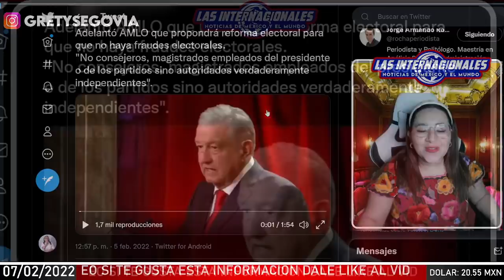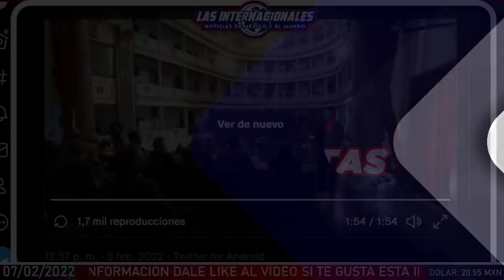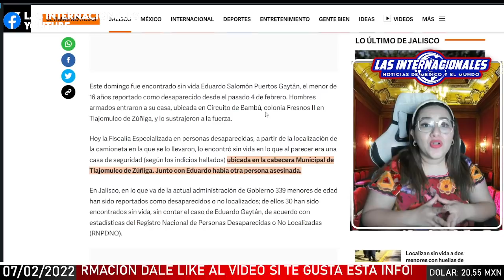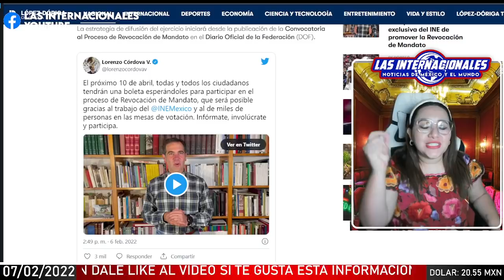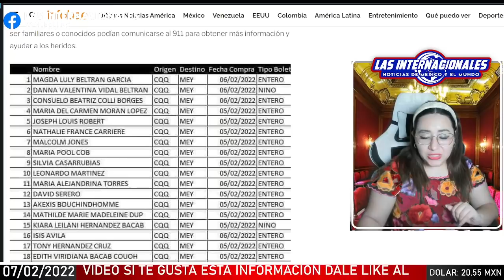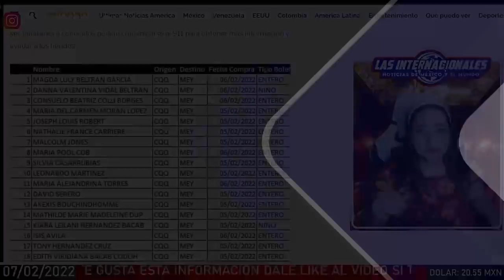ESTO YA ES EL COLMO! CULPAN DE ESTA TRAGEDIA A AMLO Y EL TREN MAYA! NO TIENEN M...